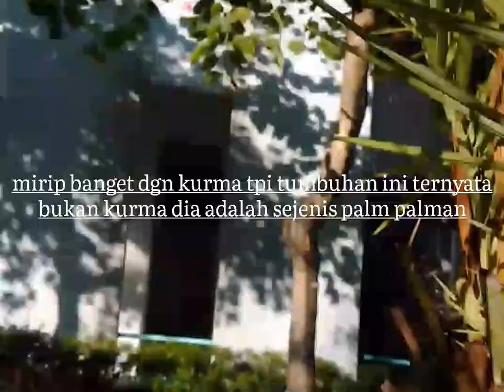Mirip Pohon Kurma tpi bukan kurma Hmmm pohon apakah dia yuuk simak Videonya???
Phoenix reclinata jacq
pohon ini mirip kurma tpi bukan kurma lho dia adalah pohon sejenis palm2 man